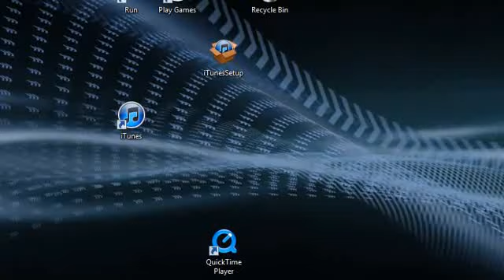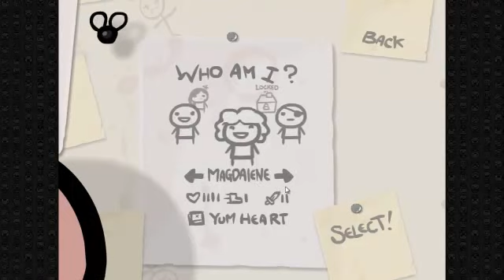The Binding of Isaac part 4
i play binding of isaac.